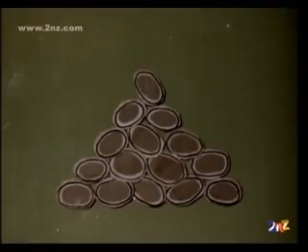9 July 2020